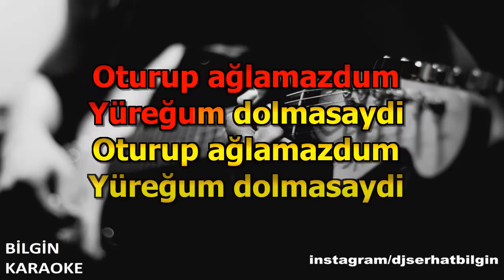Selçuk Balcı - Dağların Karı Yetmez (Karaoke) Orjinal Stüdyo